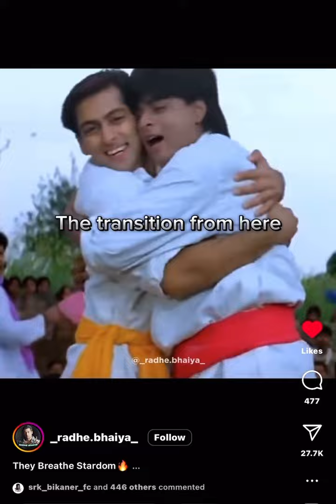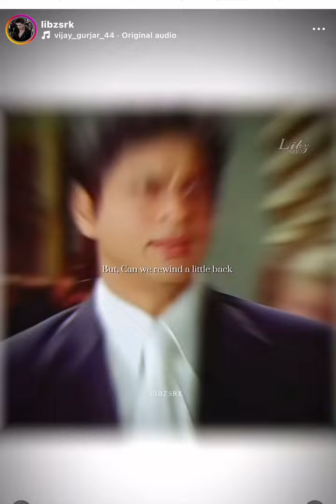28 August 2024